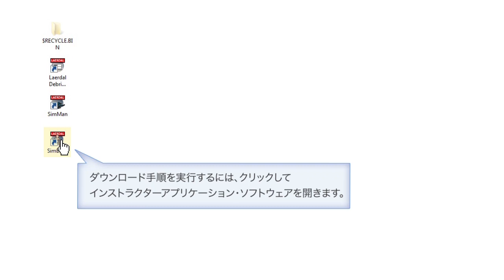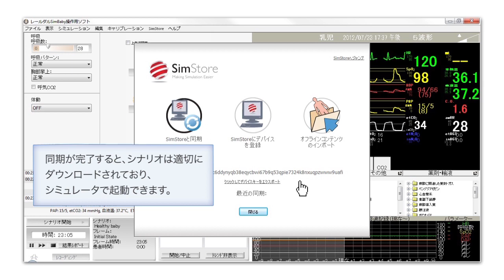Chapter 5：オンラインデバイスにシナリオをダウンロードする方法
SimStoreのご利用方法をご紹介しています。
オンラインデバイスへシナリオをダウンロードする方法をご紹介します。